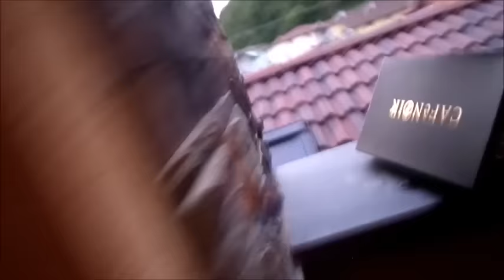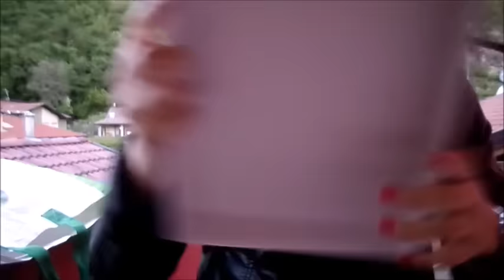ootn stivali con frange & tutina + haul